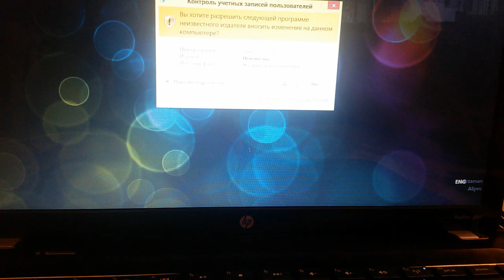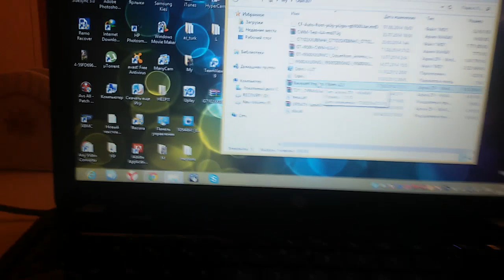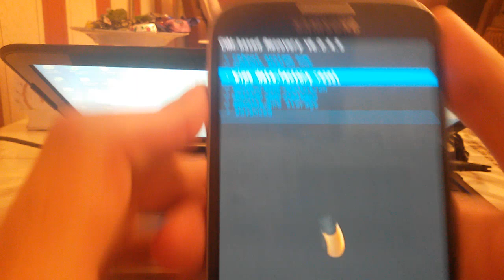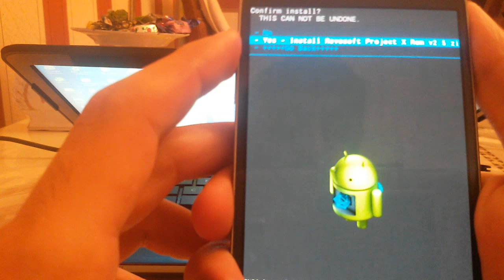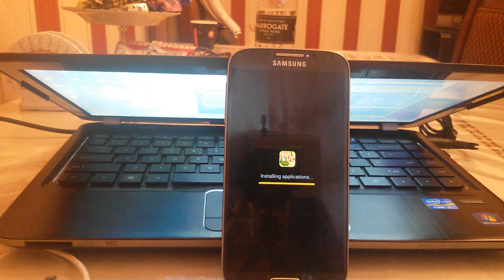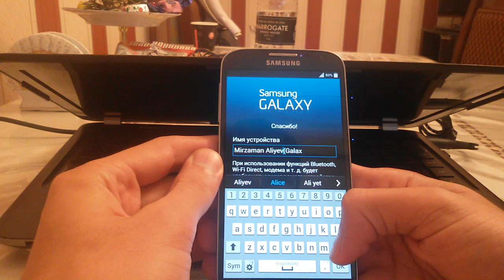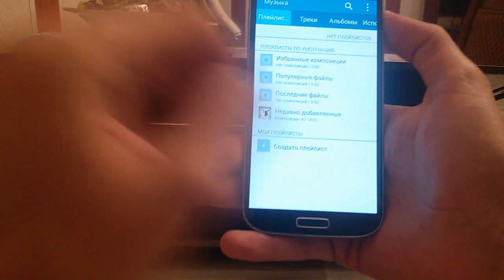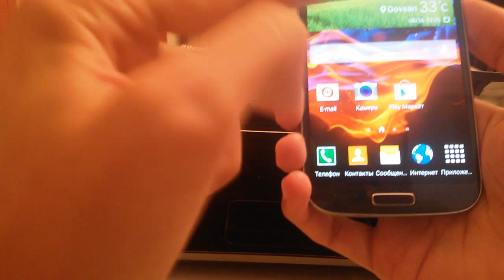Galaxy S5 Rom for Galaxy S4(CC in English)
*Yalnız GT-I9500 modeli üçün. Məsuliyyəti özünüz daşıyırsız.